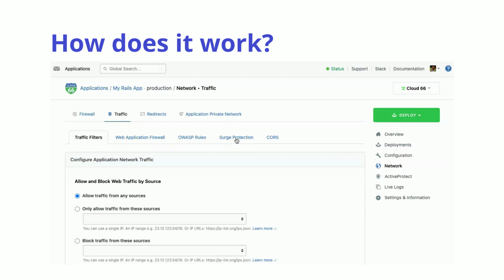Cloud 66 Feature Highlight: Application Surge Protection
(Network Features - Part 3 out of 3.)

Surge Protection helps prevent denial of service (DOS) attacks. Cloud 66 automatically blocks any IP address that makes more than 1,500 requests per minute to your server(s).